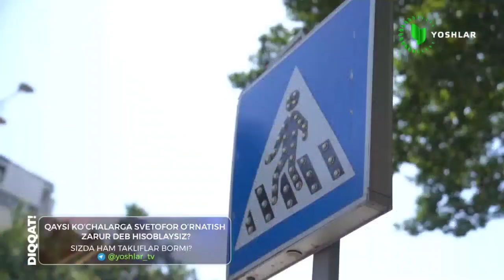YANGI SVETOFOR O'RNATILDI || DO'STLIK BOG'I YAQINIDAGI KO'CHA | TOSHKENT SHAHRI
⚡️15-16-may kunlari "Diqqat!" loyihasi ijodkorlari Toshkent shahridagi Do'stlik bog'i yaqinida o'rganish olib borib, ushbu yo'lda piyodalar uchun svetofor zarur ekanligi bo'yicha taklif berilgan edi.

🚥 Bugun esa ushbu ko'chada piyodalar uchun maxsus svetofor o'rnatilgani aks etgan rolikni taqdim etamiz! Natija 🔥

🔜  Natijani o'zingiz ham tomosha qilishingiz mumkin.

❓ Sizda ham svetofor o'rnatish zarur bo'lgan ko'chalar haqida ma'lumot yoki takliflaringiz bormi? Marhamat, murojaat qiling: @yoshlartelekanalibot